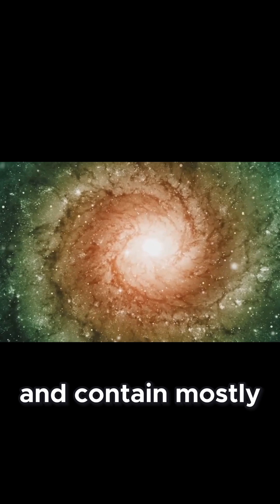Types of Galaxies Elliptical, Spiral, and Irregular!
Having good times all night taking pictures of the night sky, that's something I love ❤️
 المحلات العالمية لمعدات  تصوير السماء أفلييت لنك